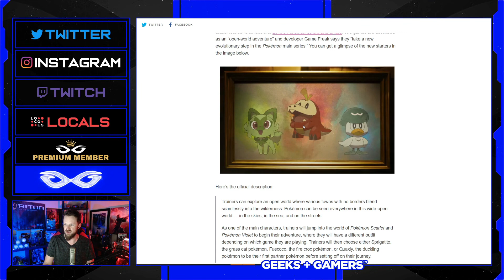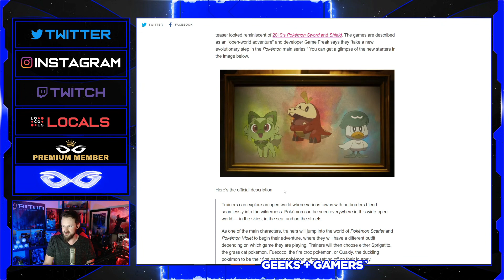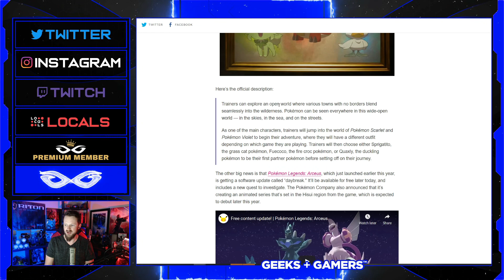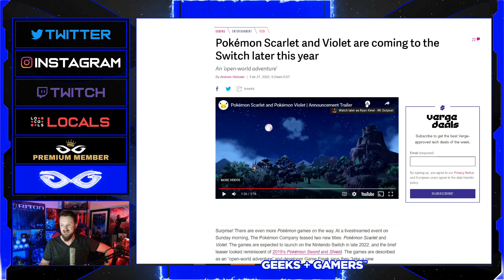Pokemon Scarlet And Violet Announced! | Gen 9 Releasing In 2022, New Starters REVEALED!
Jeremy Prime
Pensacola
Florida, USA
32524